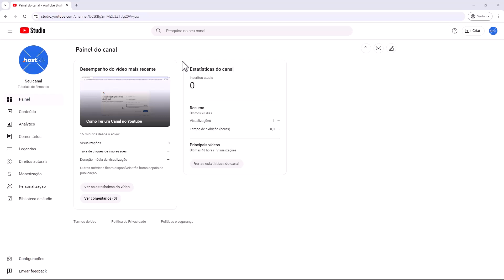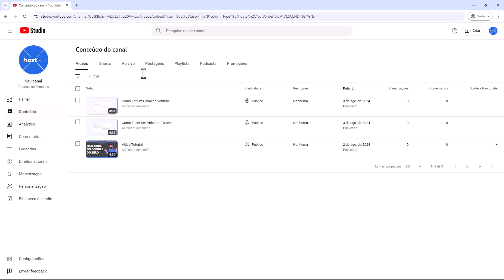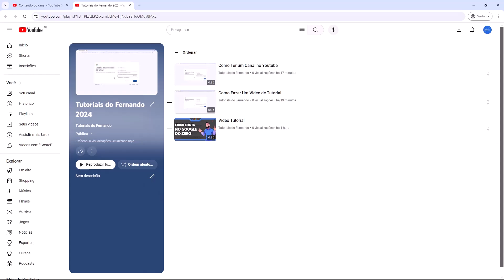Como Adicionar um Vídeo Já Publicado em Uma Playlist no Youtube (Rápido e Fácil) 2024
Aprenda Como Adicionar um Vídeo Já Publicado em Uma Playlist no Youtube em poucos minutos